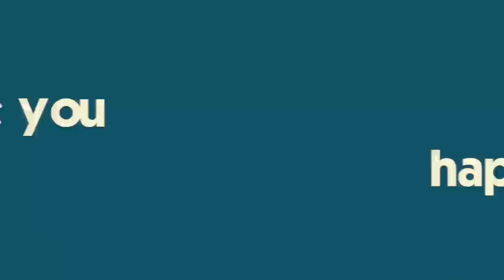Happy 13th Birthday Ryan! He's Finally A TEEN!!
We arrive home from Florida just in time for Ryan's birthday!  Although we stop on the way back from the airport to get his gift...Ryan chooses dinner and gets special privileges on his birthday for which he's been waiting a L-O-N-G time!!  Join Our FAMMELLY!